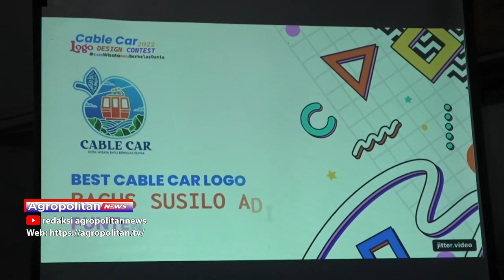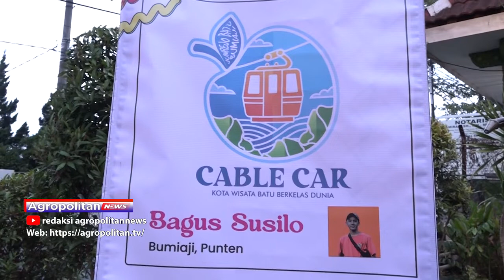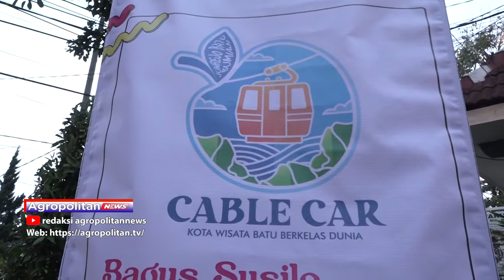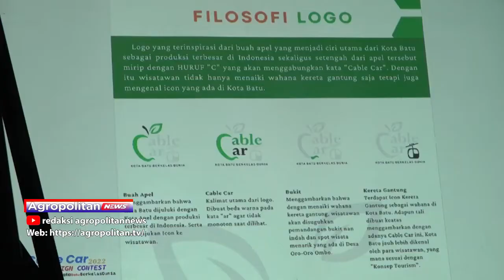Repost dari ATV. Terima kasih support dari semuanya.